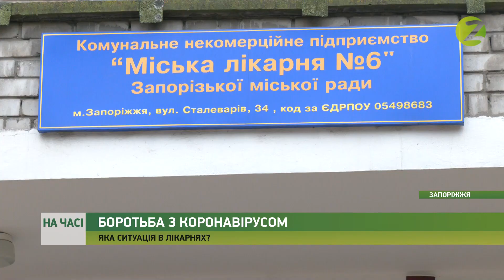На часі - У 6-ій лікарні переповнена реанімація і зайняті майже всі ковідні ліжка - 04.11.2021